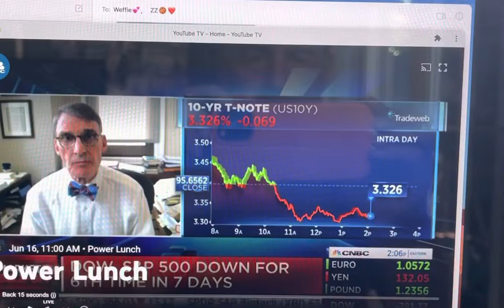The Great Liberation (of interest rates)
Jim Grant - let interest rates be liberated!!